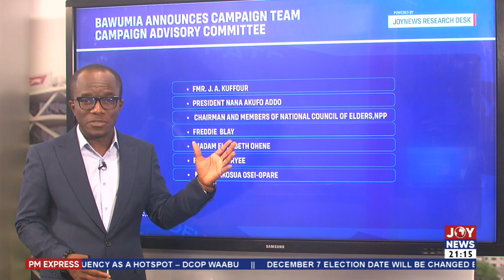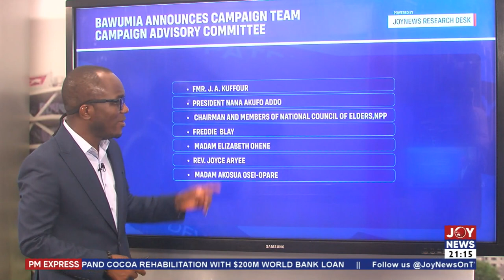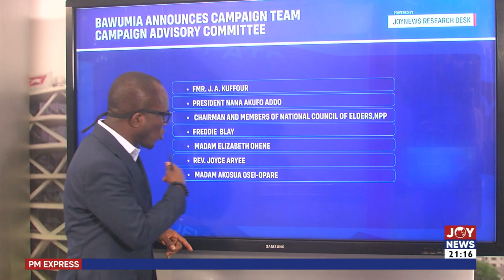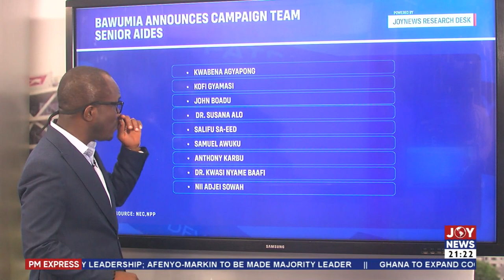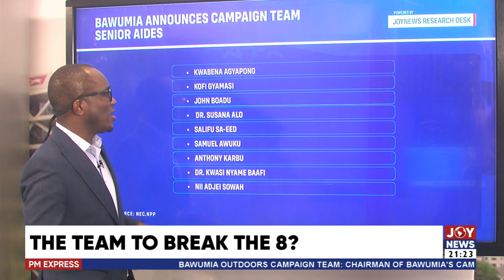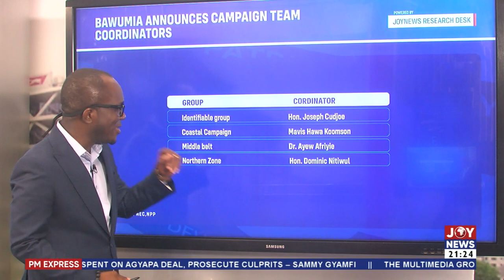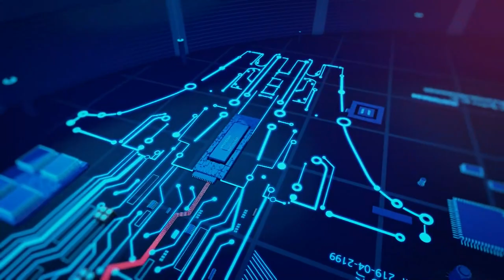PM Express with Evans Mensah (19-2-24) || The team to break the 8?